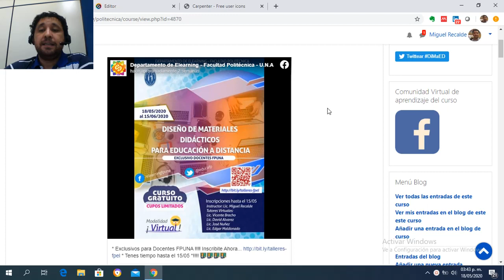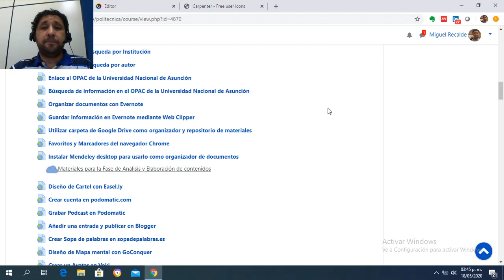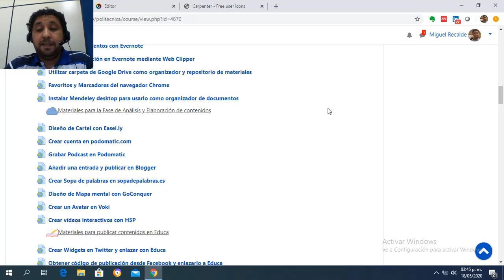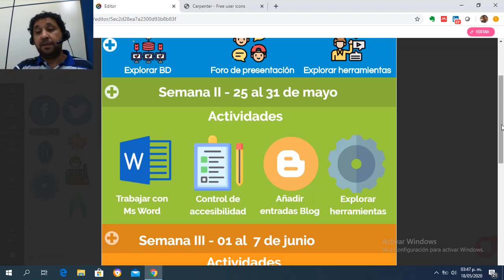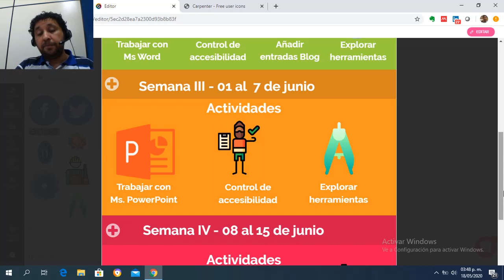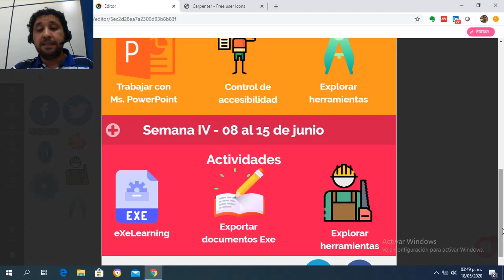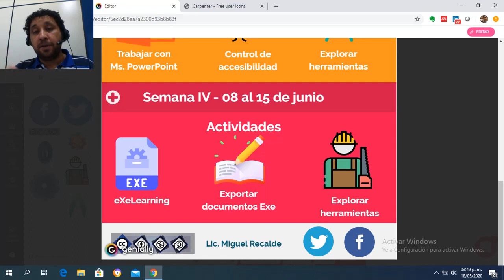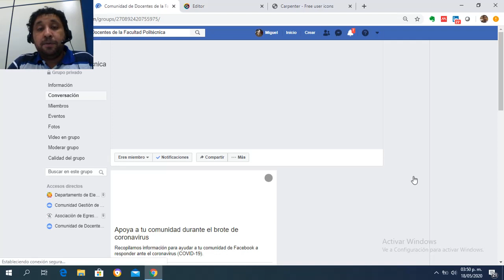Presentación del Curso Diseño de Contenidos Didácticos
Presentación del curso Diseño de Contenidos Didácticos, organizado por la Facultad Politécnica de la Universidad Nacional de Asunción